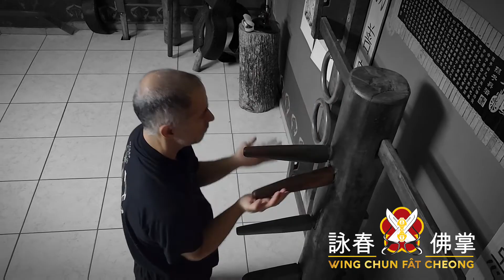wing chun fat cheong